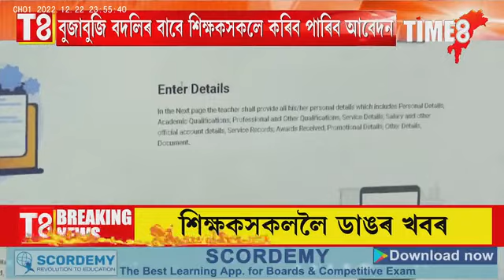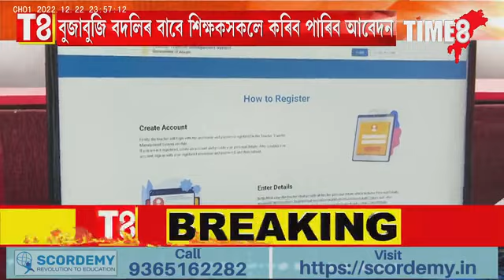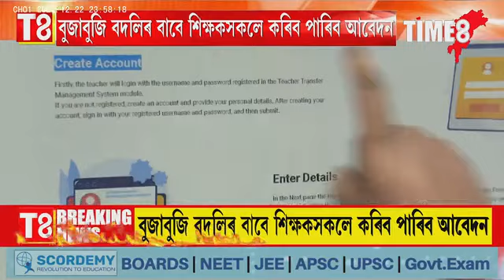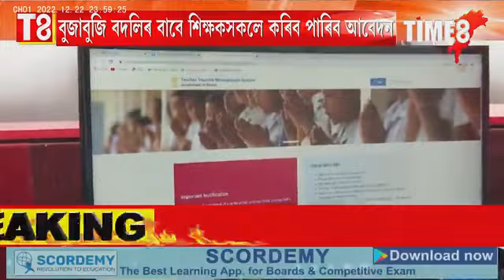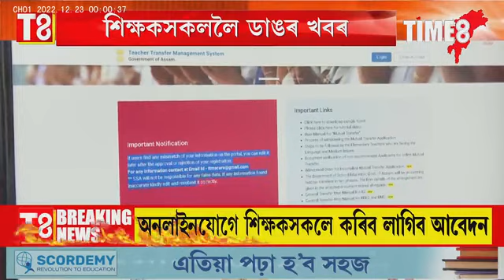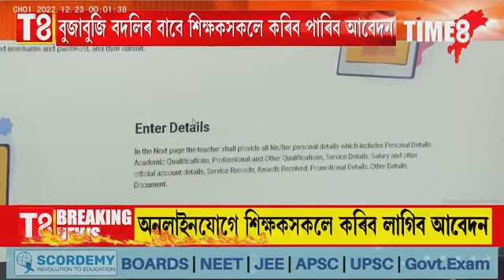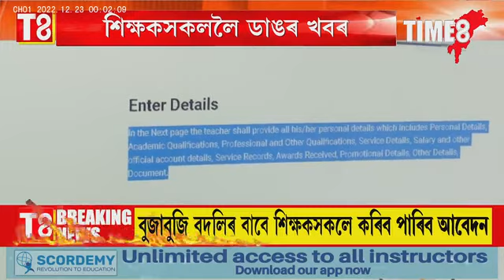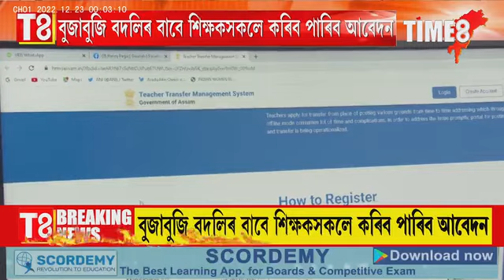শিক্ষক বদলিক লৈ ডাঙৰ ঘোষণা চৰকাৰৰ। আন্তঃজিলা মিউচুৱেল বদলিৰ বাবে কৰক আবেদন